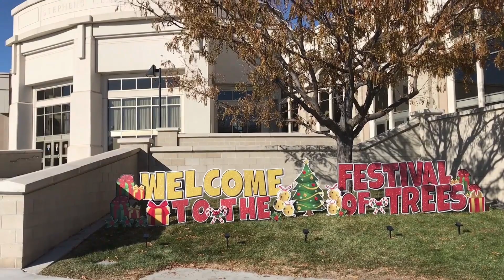Families Have Breakfast with Santa